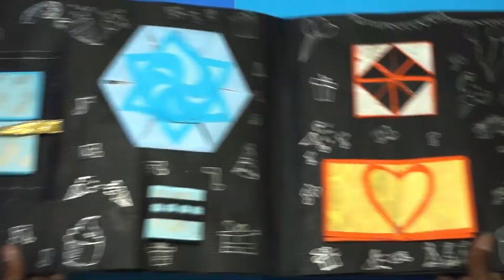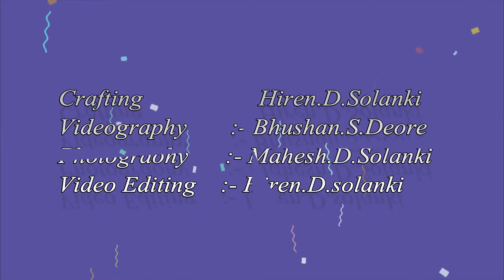Birth day Scrap Book by HDS CRAFT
birth day special scrap book

Video shot by Bhushan Deore
Photography by Mahesh Solanki
Video editing by Hiren Solanki& Bhushan Deore

Follow on:-